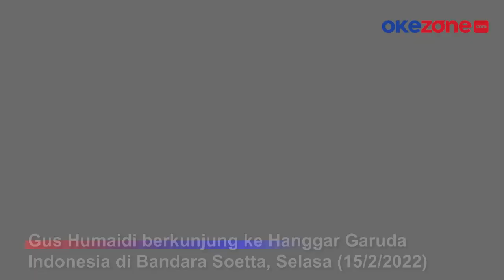Erick Thohir Undang Santri Pembuat Miniatur Pesawat Viral Asal Madura ke Jakarta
Gus Humaidi sempat viral usai membuat miniatur pesawat Garuda Indonesia. Gus Humaidi merupakan santri asal Sampang, Madura, Jatim

Miniatur pesawat yang dibuat menarik perhatian Menteri BUMN Erick Thohir. Erick Thohir mengundang pembuat miniatur itu ke Jakarta. Gus Humaidi berkunjung ke Hanggar Garuda Indonesia di Bandara Soetta, Selasa (15/2/2022)